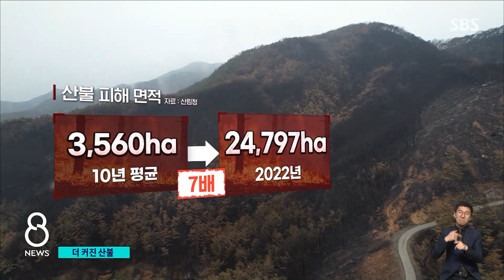쓰레기 태우다 '후다닥'…앞으로 대형 산불 많아진다? (풀영상) / SBS 8뉴스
〈앵커〉

사람들이 많이 찾는 인천 강화도 마니산에 휴일인 어제(26일) 불이 나서 17시간 만인 오늘 오전에야 큰 불길이 잡혔습니다. 문제는 이런 산불이 우리나라에서 갈수록 잦아지고 있고, 피해 면적도 늘고 있다는 겁니다. 기후변화와 맞물려서 전보다 늘어난 산불의 실태와 이유를 집중취재했습니다.

장선이 기자, 홍승연 기자가 차례로 전해드립니다.

〈기자〉

제가 있는 이곳은 경남 합천의 한 야산입니다.

지난 8일 이곳에서 대형 산불이 발생해, 주민 수백 명이 대피하고 축구장 230개 면적의 산림이 불에 탔는데요.

올해 첫 산불 3단계를 발령해 20시간 만에 진화됐습니다.

하지만 지금도 화마가 휩쓸고 간 흔적들이 곳곳에 남아 있고, 여전히 매캐한 냄새가 코를 찌릅니다.

산림 복구는 엄두를 내지 못하고 있고, 마을 주민은 꺼졌다가도 다시 살아나는 산불에 늘 불안한 마음입니다.

[이한수/마을 주민 : 저 마을에 불이 올까 싶어서 제일 걱정했어요. 마을 자체가 산하고 붙어 있는 동네인데, 그쪽으로 바람이 불었으면 마을이 불 천지가 됐을 텐데….]

[박순덕/마을 주민 : 아이고, 이거 밤에 났으면 큰일 났지. 밤에 났으면 어떻게 끌 거야. 끄지도 못하고….]

산불, 해마다 더 잦아지고, 규모는 커지고 있습니다.

지난 한 해 756건의 산불이 발생해 서울 면적의 40%에 달하는 2만 4천여 헥타르가 불에 탔는데요.

이게 지난 10년 평균치와 비교해 보면 7배에 달하는 면적입니다.

올해 상황은 더 심각합니다.

올 1월부터 지난 22일까지 발생한 산불은 모두 331건으로 하루 평균 4건꼴입니다.

역대 두 번째로 산불이 많았던 지난해 같은 기간보다 많고, 역시 같은 기간 10년 평균보다는 65% 늘었습니다.

여기에다가 기후변화 때문에 지난 10년간 주로 3~4월에 집중됐던 산불이 최근에는 2월에서 5월까지 기간도 넓어지면서 산불대응 전략을 다시 짜야한다는 목소리가 나오고 있습니다.

(영상취재 : 조창현, 영상편집 : 최혜란, CG : 최재영)

〈홍승연 기자〉

산 중턱에서 하얀 연기가 모락모락 피어오릅니다.

단속반과 함께 연기 나는 곳으로 가봤습니다.

한 스님이 쓰레기를 태우다가 황급히 물을 끼얹습니다.

[이런 데는 정말 불을 피우면 안 되는데. (제가 그런 게 아니라 (다른) 보살님이….)]

[전명영/양산국유림관리소 기계화진화대 : (불이) 비산 되어서 뒤(산으)로 옮겨붙을 수 있거든요. 상당히 위험하죠. 절대 있어서는 안 됩니다.]

인근의 또 다른 마을, 농산물 쓰레기 더미가 곳곳에 쌓인 채 방치돼 있습니다.

[임기효/산불전문예방진화대원 : (이런 게) 잘 안 썩거든요. 이걸 이제 (농민들이) 소각하는 거예요. 자기들은 안심하고 태우지만 바람 불면 이리로(산으로) 날아가거든요. 불씨가.]

산불 감시원들이 산 주변 마을을 돌아다니며 계도 활동을 하고 있지만,

[논·밭두렁 태우는 걸 금지하여 주시고….]

산불 10건 가운데 3건 가까이가 쓰레기와 논 밭두렁 등을 태우다가 발생하고 있습니다.

이어 입산자 실화, 담뱃불 등이 뒤를 이었는데, 이렇게 절반 정도가 사람 부주의에 의한 실화입니다.

산은 불특정 다수가 출입하는 데다 대부분 CCTV가 없고, 산불의 직접 증거를 찾기 어려운 경우가 많아 실화자를 특정하기 쉽지 않습니다.

[서민석/양산국유림관리소 산불담당 : 밤에 살짝살짝 몰래 태우시는 경우가 많아요.]

기후변화도 산불 위험을 키우고 있습니다.

건조한 날씨 속에 낙엽 수분 함유랑은 전국 대부분 지역에서 10% 이하로 떨어졌는데, 수분 함유량이 35%일 때보다 두 배나 더 빨리 타들어 갑니다.

여기에 바람까지 강하게 불면 대형 산불로 이어지는 조건이 됩니다.

산지가 많은 우리나라 특성상 바람이 초속 6미터로 불면 바람이 없을 때보다 20배나 빨리 번집니다.

[권춘근/국립산림과학원 박사 : 화염이 누워버리게 되면 앞으로 전달되는 복사열과 전도열의 거리가 길어지는 겁니다. 그러면서 앞에 있는 연료를 미리 가열시켜요. 그렇기 때문에 확산 속도가 빠른 거예요.]

90년대 112일에 불과하던 연간 산불 발생 일수는 건조한 날이 늘면서 지난해에는 198일까지 늘었습니다.

여기에 기온이 평균 1.5도 상승하면 산불 발생 위험은 8.6%, 2도 상승하면 13.5% 커질 것으로 예측됩니다.

[권춘근/국립산림과학원 박사 : 사계절 내내 건조하기 때문에 사람이 행위를 했을 때 쉽게 붙을 수 있고, 쉽게 확산 될 수 있는 조건이 형성돼 있고, 앞으로 이런 현상은 점점 심화 될 것으로.]

산림청은 산불 취약 지역의 주요 길목에 산불 감시용 CCTV를 추가 설치하고, 농산어촌의 산불 계도, 예방 활동을 한층 강화하기로 했습니다.

다음 달 30일까지인 봄철 산불 특별 대책 기간도 지역 특성과 기후 변화 요인 등을 고려해 탄력적으로 조정할 방침입니다.

(영상취재 : 정경문·허 춘, 영상편집 : 이소영, VJ : 안민신, 화면제공 : 국립산림과학원)